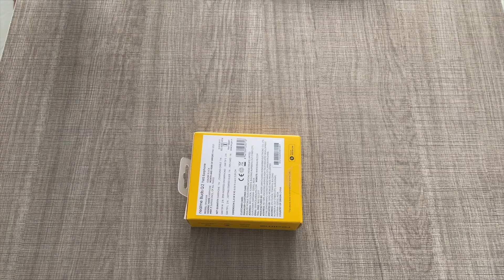Realme Buds Q2 Unboxing - Most Affordable TWS With ANC | Best TWS under 3000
Namaskar dosto, is video me ham unbox karne ja rhe hai Realme buds Q2 ko jo ki truly wireless earbuds hai and ANC, transparency mode ke sath ate hai. To kya ye best budget earbuds hai ? the best earbuds below 3000?  Most Affordable TWS With ANC. Better than Oneplus Buds Z?

Realme Buds Q2 (Calm grey)
Realme buds Q2 (active black)